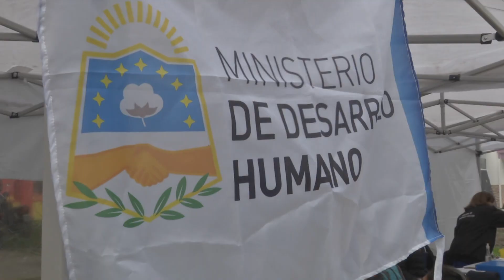BRIGADAS SANITARIAS PARTICIPAN DE LAS PRESTACIONES CONJUNTAS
DE LA JORNADA DE PRESTACIONES CONJUNTAS PARTICIPAN LAS BRIGADAS SANITARIAS DEL MINISTERIO DE DESARROLLO HUMANO.
LOS EQUIPOS REALIZAN FUMIGACIÓN DOMICILIARIA Y DESCACHARRIZADO A FIN DE PREVENIR LA PROLIFERACIÓN DEL MOSQUITO TRANSMISOR DEL DENGUE, COMO ASÍ TAMBIÉN DETECTANDO POSIBLES CASOS DE PERSONAS INFECTADAS.